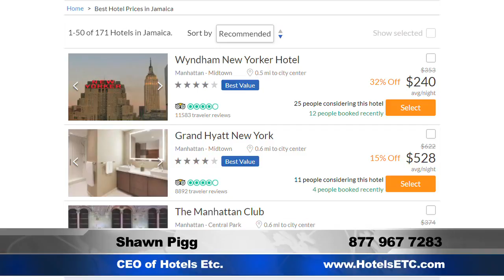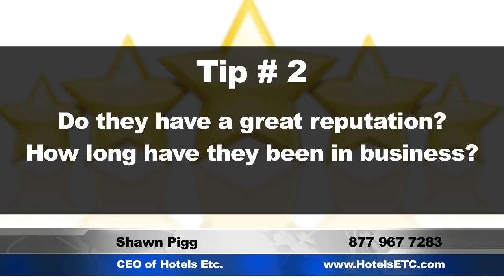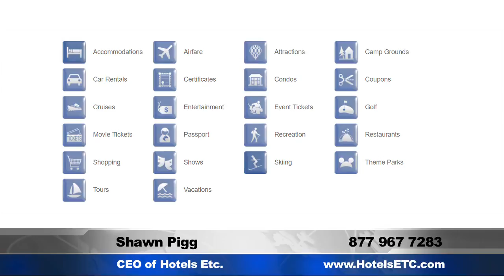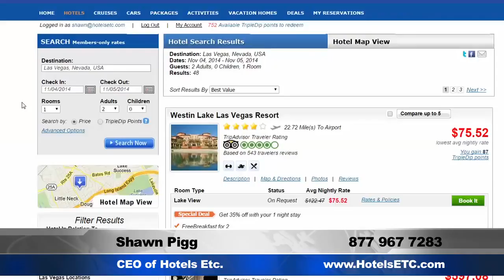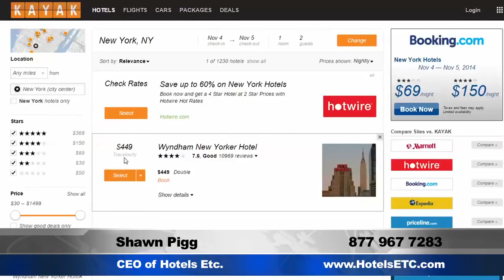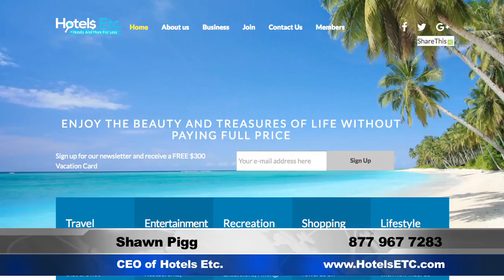Travel Expert CEO Shawn Pigg, how to save money on travel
Have you been searching for ways to save on travel?